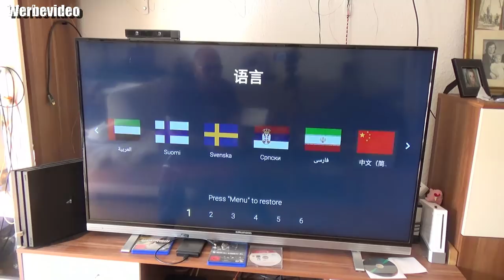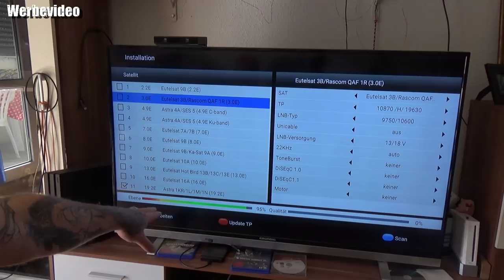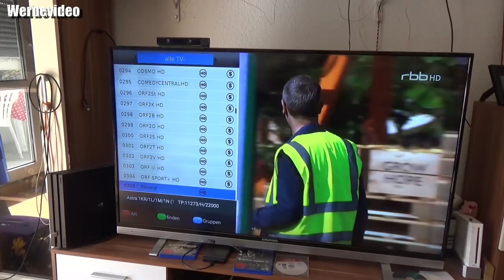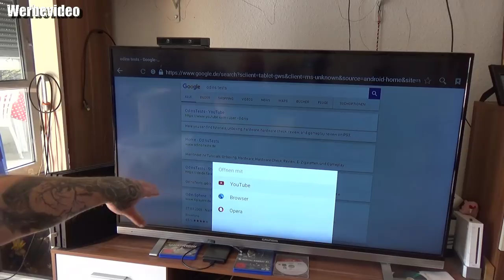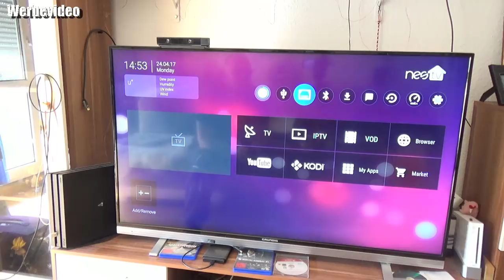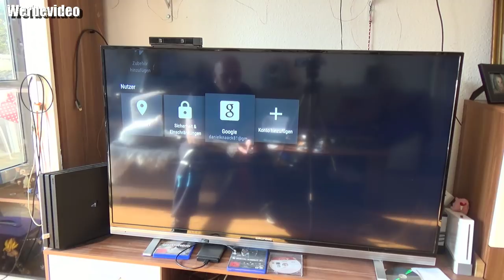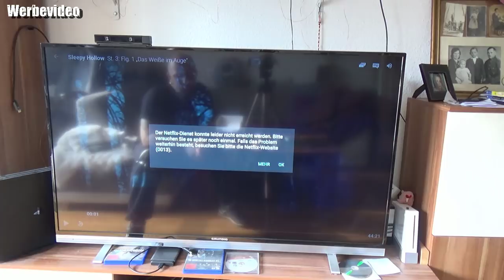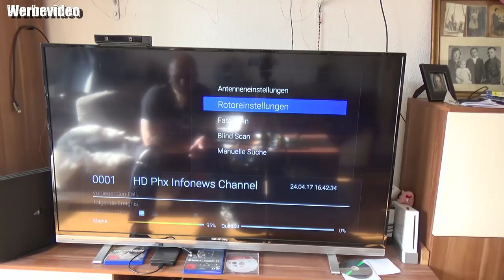Hardware - UncoreX 4K Android DVBS-S2 Receiver Lange Version